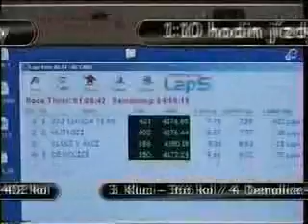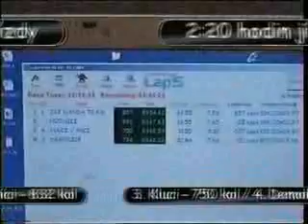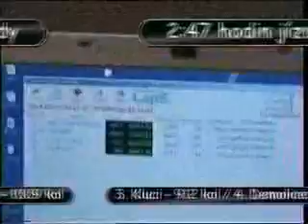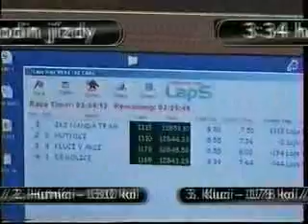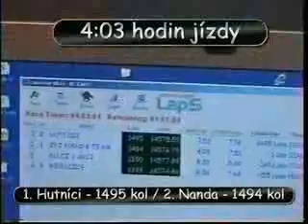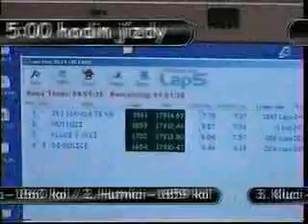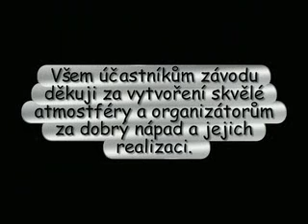6-ti hodinovka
Ústí nad Labem, 27. července 2008